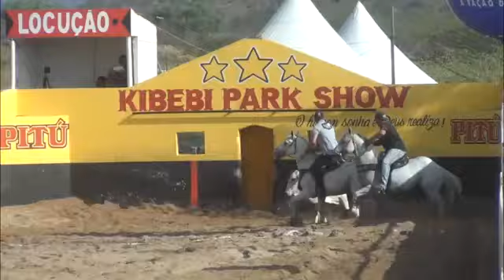O tordilho do Haras da Paixão, Iguassu Chick, já completou a geral de 4 bois e está classificado par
Sigam nosso Instagram É fique por dentro de tudo que acontece no mundo da vaquejada